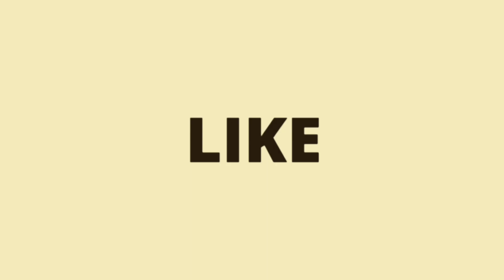Top 20 Best Th11 Farming Base With Link | Farming Base CoC | Base Link in Description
Updated Some Traps

Base link Enjoy

20)

19)

18)

17)

16)

15)

14)

13)

12)

11)

10)

9)

8)

7)

6)

5)

4)

3)

2)

1)